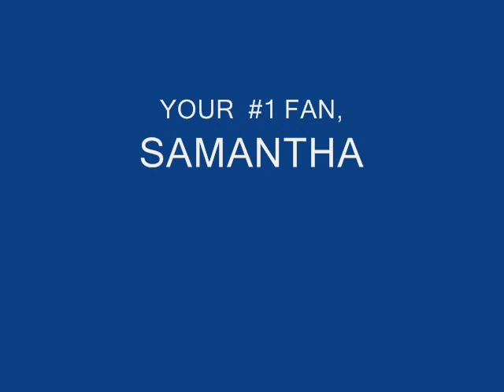KENNY CHESNEY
ANYTHING BUT MINE